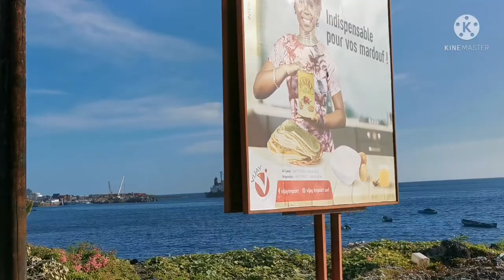The Capital City of Comoros, Moroni.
In this video you will discover Moroni, capital city of the Union of Comoros (Indian Ocean).